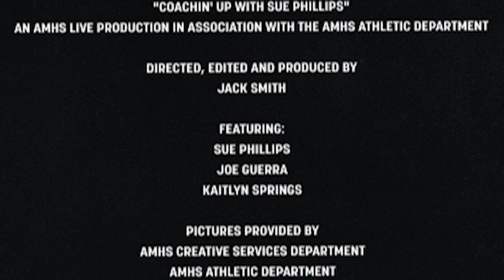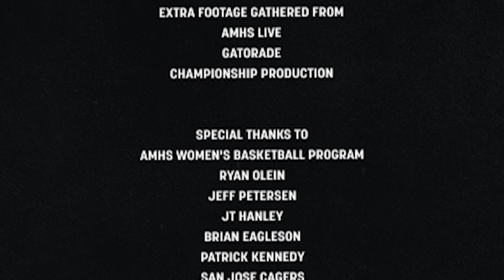Building a Sisterhood | Coachin' Up With Sue Phillips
An AMHS Live mini-documentary following the career of Archbishop Mitty Women’s Basketball Coach Sue Phillips.

This video covers Coach Phillips's childhood as an athlete, and details her excellent coaching career as the head coach of one of the strongest women's basketball programs in the country!